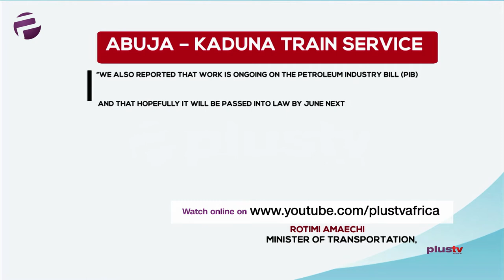Buhari Go Inaugurate 8 New Coaches, 2 Locomotives For January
Dem say oga Presido  Muhammadu Buhari go inaugurate eight new coaches and two locomotives for the Abuja – Kaduna train service next January to address the passengers upsurge for the road.